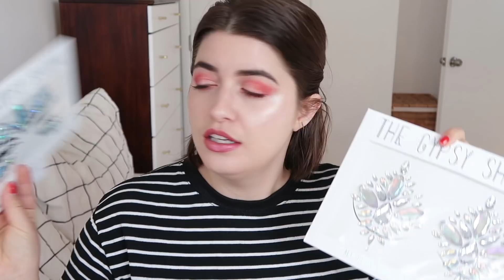HUGE BEAUTY HAUL! Everything You See On Instagram! | Riley Rose Unboxing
Check out Riley Rose's Online Store!

WEARING:

Nails-Essie Clambake

Use my Uber code for free rides - "joannas787ue"
Use my Postmates code for $100 in free delivery - "PQZ7H" Use my UberEats code for $15 off - "eats-joannas787ue"